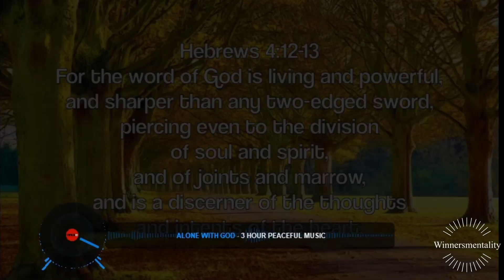Uncovering the Secret to an Abundant Life… The Life you were meant to live.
In this video, I'm exploring what the abundant life means and how you can start living it today.
The Abundant Life is about living with intention, living a life of purpose and living the life God created you to live. In this video, I'll share with you some of the things I've learned about the abundant life and how you can start living it today.
If you're looking for tips on how to live a life of abundance, then this video is for you! I'm going to share with you all about the Abundant Life, and how you can achieve it. I hope you find this video helpful, and that you can start living the Abundant Life today!

📺 Recommended for You:
▸ Google Podcast; The Power of Words: The Winners Mentality
⌚ SCHEDULE: Weekly New Video
▶ About “Winnersmentality” :-Helping people win with the Power of their words. You can have what you say You will posses what you confess You can speak to mountains There is power is what you say Kevin (The Winnersmentality) Treasure is a man with a heart to see people win in life and winning begins with the right mindset. How you think is the vehicle that will take you into your destiny. If you believe right, you speak right, if you believe right, you will act right. So it all starts with what you believe. You were born to win. Let me challenge and provoke you to come up higher and help you mine for their dominant gift hidden inside you, I was born to influence you to win in everything you do. Using sound Christian Teaching and Preaching I am here to help you produce the best version of you through the Power of Christ.

abundant life,
What is the abundant life?
What is living the abundant life?
what's abundant life?
abundant life bibleverse,
abundant life verse